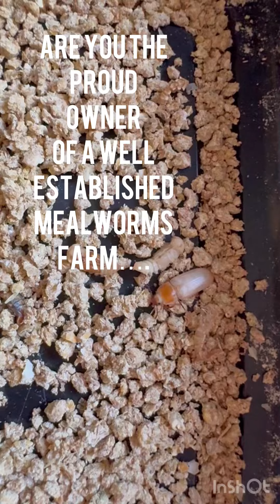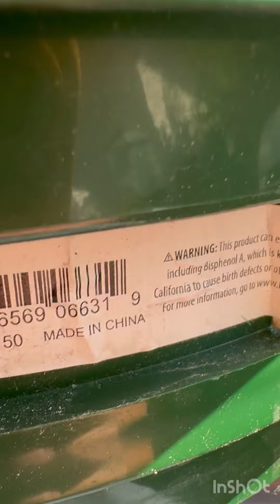Mealworm farming: Think sifting is a waste? Rather use the old substrate? Think again!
Sifting and using new substrate gets rid of many grain mites and keeps your mealworm colony happy and healthy!